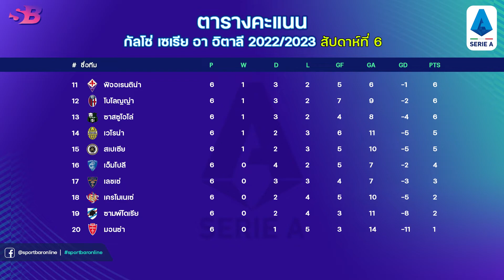สรุปตารางคะแนน+ดาวซัลโว ฟุตบอลกัลโช่เซเรียอาอิตาลี ล่าสุด (นัดที่ 6 |สัปดาห์ที่ 6)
ตารางคะแนน ฟุตบอลกัลโช่เซเรียอา อิตาลี
อันดับที่ 1 - นาโปลี   ||แข่ง 6 นัด|| ชนะ 4 | เสมอ 2 | แพ้ 0 || มี 14 คะแนน
อันดับที่ 2 - อตาลันต้า ||แข่ง 6 นัด|| ชนะ 4 | เสมอ 2 | แพ้ 0 || มี 14 คะแนน
อันดับที่ 3 - เอซี มิลาน ||แข่ง 6 นัด|| ชนะ 4 | เสมอ 2 | แพ้ 0 || มี 14 คะแนน
อันดับที่ 4 - อูดิเนเซ่ ||แข่ง 6 นัด|| ชนะ 4 | เสมอ 1 | แพ้ 1 || มี 13 คะแนน
อันดับที่ 5 - เอเอส โรม่า ||แข่ง 6 นัด|| ชนะ 4 | เสมอ 1 | แพ้ 1 || มี 13 คะแนน

ตำแหน่งดาวซัลโว ฟุตบอลกัลโช่เซเรียอา อิตาลี
อันดับที่ 1 - มาร์โก อเนาโตวิช - โบโลญญ่า
อันดับที่ 2 - ควิซ่า คารัตส์เคเลีย - นาโปลี
อันดับที่ 2 - เบโต้ - อูดิเนเซ่
อันดับที่ 3 - ดูซาน วลาโฮวิช - ยูเวนตุส
อันดับที่ 4 - เทิน คูปไมเนอร์ส - อตาลันต้า